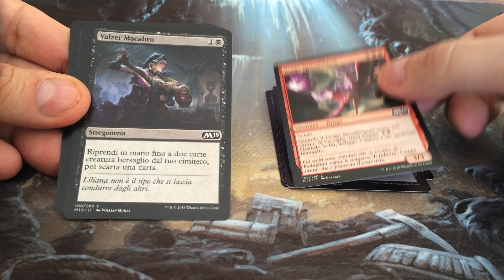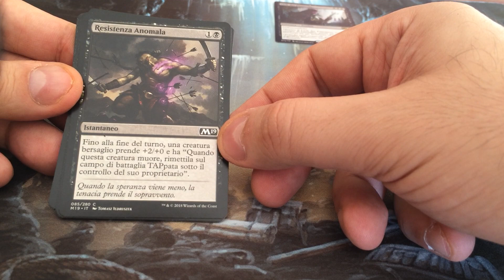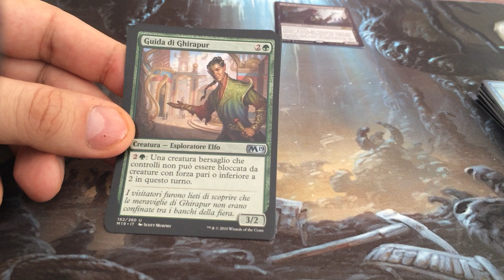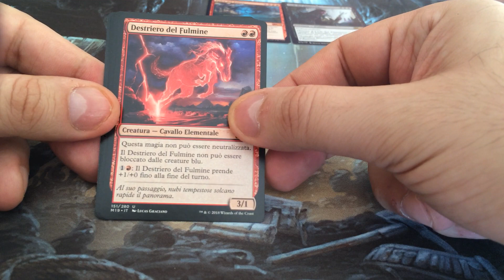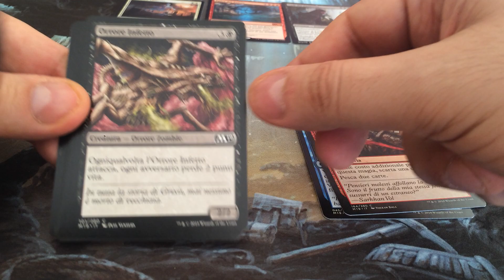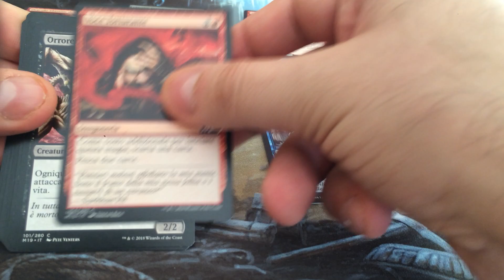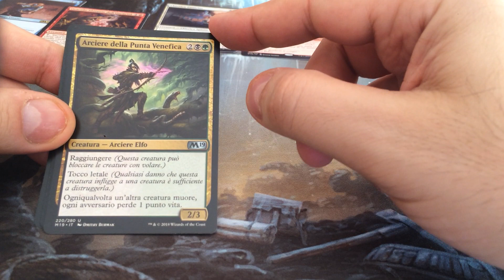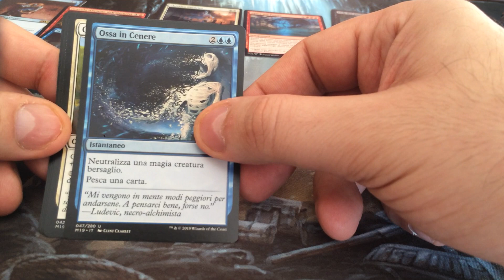Magic M19 Set Base - sbusto 7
Oggi il bardo Michele Posa sbusta due pacchetti del set base M19 di Magic, il miglior gioco al mondo!

Se volete trovare il negozio Magic più vicino a casa vostra, usate lo Store Locator

Le bustine presenti in questo video specifico mi sono state regalate dai produttori del gioco.